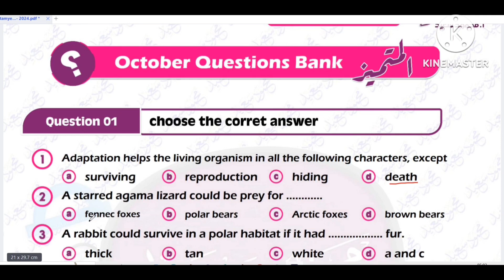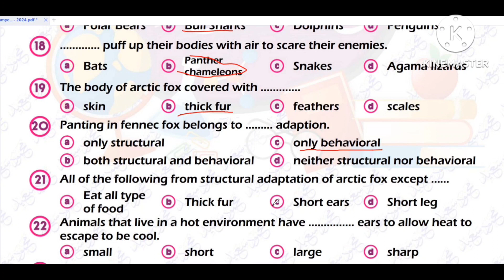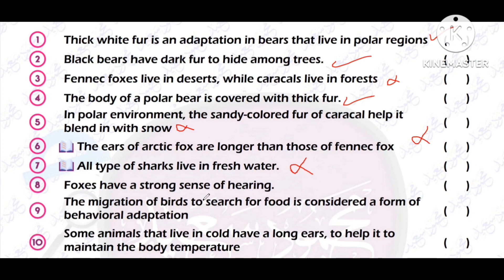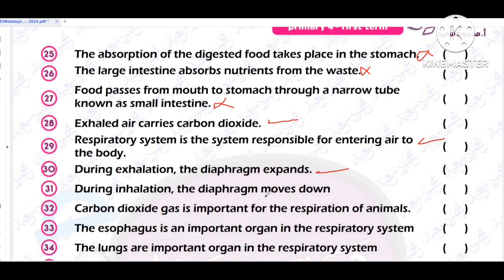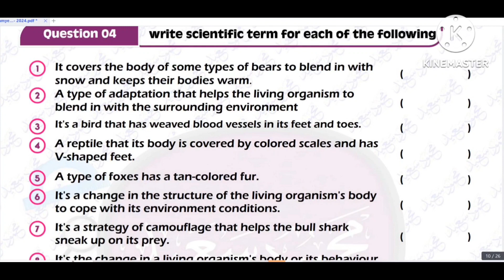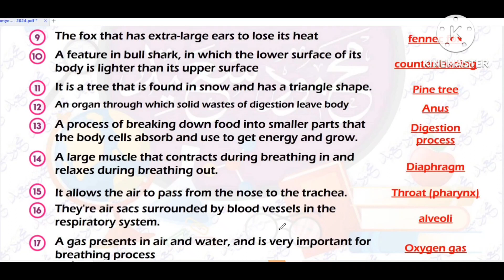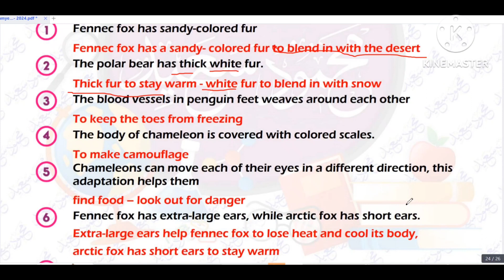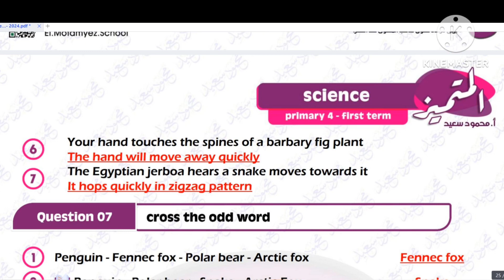اجابه اسئلة المتميز( ساينس 4 ) لشهر أكتوبر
اجابة اسئلة المتميز لشهر أكتوبر ساينس 4